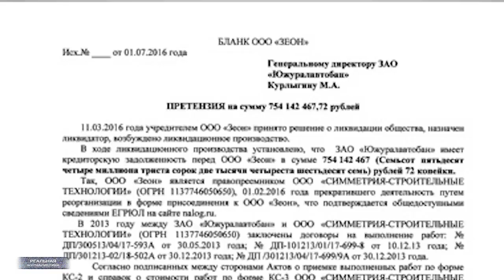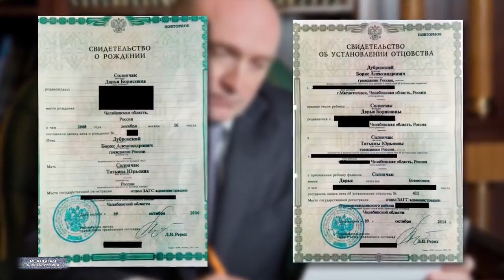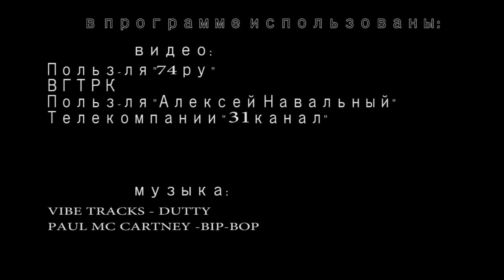ОН ВАМ НЕ БОРИСКА. Любовница челябинского губернатора VS теща депутата Госдумы: look на миллиарды.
Дураки и дороги, это извечная российская проблема. Однако за 20 лет вставания с колен к ним прибавилась еще и третья беда – хапуги-коррупционеры. И, как выяснилось, эта третья беда прекрасно гармонирует с двумя первыми. Итак. Я уже начинал рассказ о челябинском экс-губернаторе Дубровском, который пользуясь тем, что пошел однажды в большую политику и занял  высокий пост, помог жуликам смылить целую кучу бюджетных денег на освоении госконтрактов. В первую очередь  по ремонту и строительству дорог. Сегодня продолжим. Но, обо всем по-порядку. Началось все в 2011-ом году, когда будущий губернатор бизнесом занимался. К слову, помните.. эту громкую историю с депутатом госдумы Белоусовым.. в отношении него сейчас ведется следствие по делу об астрономической взятке – в 3,5 миллиарда рублей.
А вот как оно есть на самом деле.  В центре скандала находится некая группа компаний «Автобан». Одним из собственников которой совершенно случайно является давний бизнес-партнер Бориса Дубровского - предприниматель Сергей Вильшенко… И вот этот Вильшенко каким-то чудесным образом с 2011-го по 2014-ый год выигрывал в регионе все самые сладкие тендеры. В частности - дорожные. А что такое дороги? Это вечная тема - сиди пили. Вот только даже распилить нормально те деньги жулики не смогли – попались на воровстве. Как раз тех 3,5 миллиардов. И на кого свалили вину, как вы думаете? На 77-милетнюю старушку. Это "Реальная журналистика", подробности дальше. Поехали!